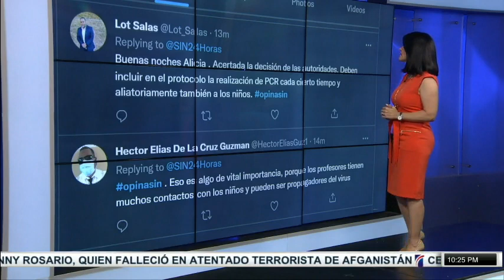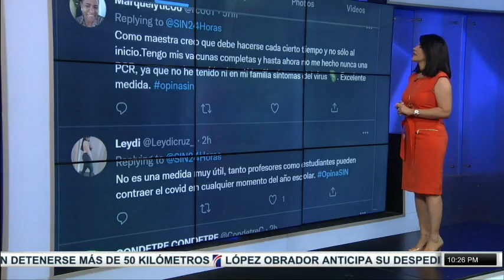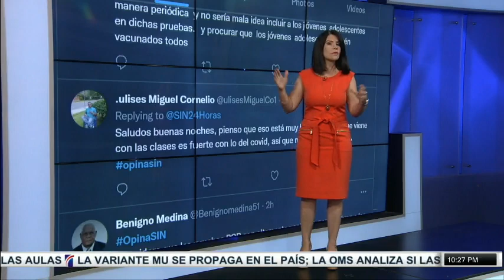EmisiónEstelar: Educación, piña y sequía